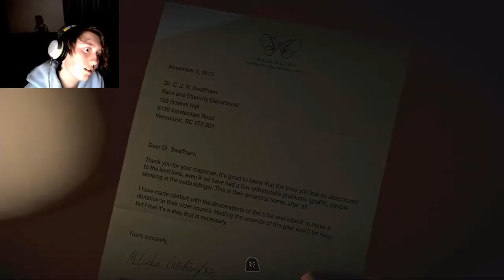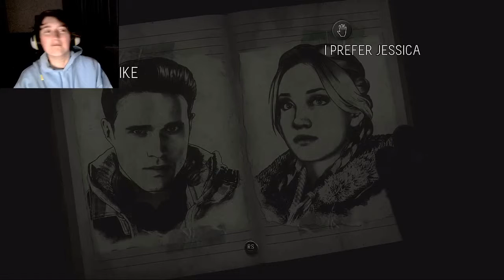Hey There Demons... ~ Until Dawn #7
Call us the Mystery Gang and lets go get some clues